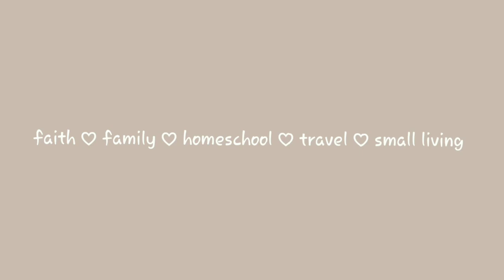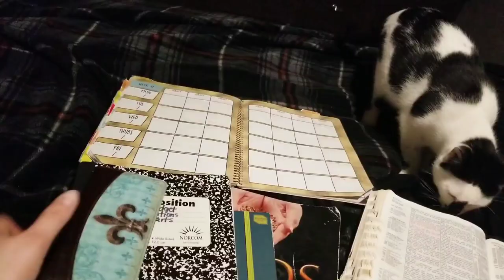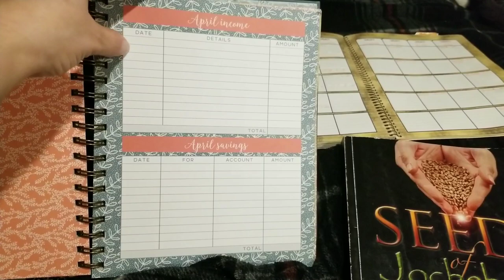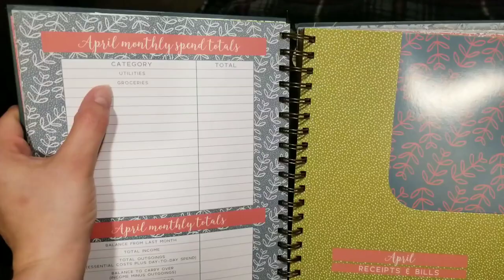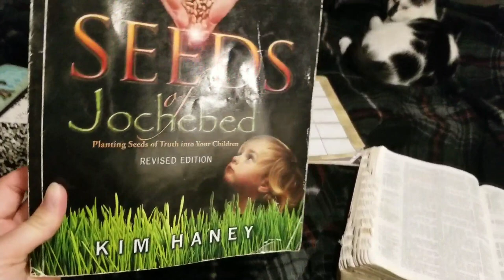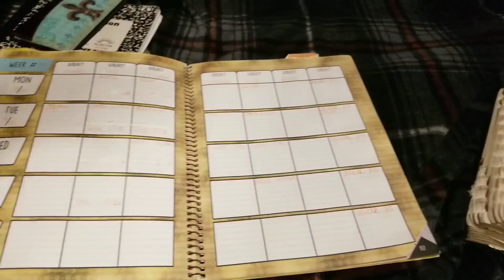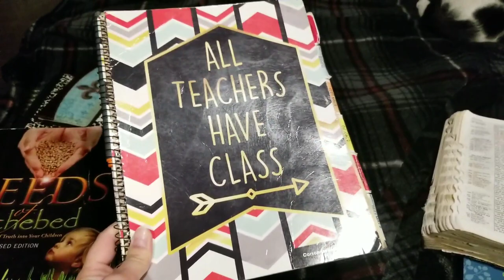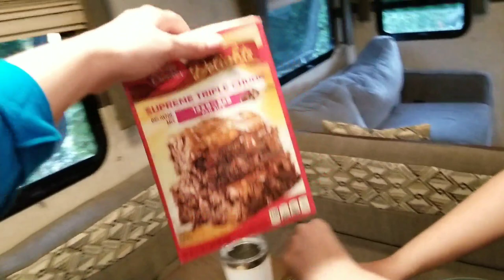Our 1st Vlog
Just a day in our lives! Homeschool and small living!

Boxclever Press Budget Planner

Seeds of Jochebed

Teacher Planner